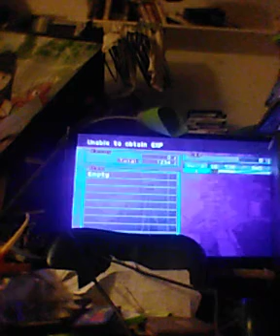let's play Megaman X command Mission GameCube gameplay part 4